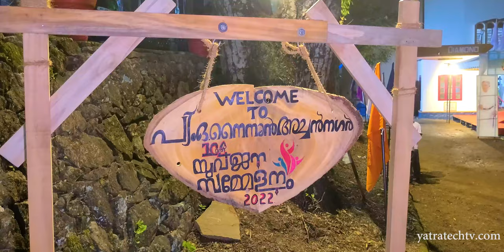സി.എസ്.ഐ മദ്ധ്യ കേരള മഹായിടവക 104 മത് യുവജന സമ്മേളനം 2022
സി.എസ്.ഐ മദ്ധ്യ കേരള മഹായിടവക 104 മത് യുവജന സമ്മേളനം...

🌍പത്തനംതിട്ട ജില്ലയിലെ മല്ലപ്പള്ളി സി.എം.എസ്. ഹയർ സെക്കണ്ടറി സ്കൂളിൽ വച്ച് നടന്ന സി.എസ്. ഐ മദ്ധ്യ കേരള മഹായിടവക👭👬👫 യുവജന സമ്മേളനത്തിന്റെ ആദ്യ ദിനത്തിന്റെ വിശേഷങ്ങളാണ് ഈ പ്രോഗ്രാമിൽ 📸ഉള്ളത്.
 സമ്മേളനം ബിഷപ്പ് മാർ തോമസ് തറയിൽ (  മെത്രാൻ സീറോ മലബാർ ചങ്ങതാശേരി അതിരൂപത ) ഉദ്ഘാടനം ചെയ്തു. റൈറ്റ് . ഡോ. മലയിൽ സാബു കോശി ചെറിയാൻ അദ്ധ്യക്ഷത വഹിച്ചു.
ഈ പ്രോഗ്രാം📸 എല്ലാ പ്രിയപ്പെട്ടവരും😊 ഷെയർ📱 ചെയ്യാൻ മറക്കരുതെ✍️🌈✨